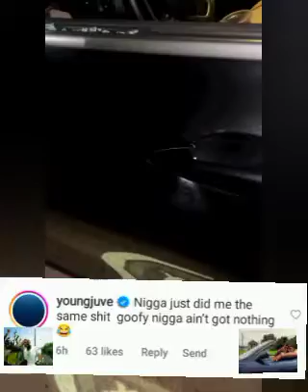Koly P Car Burglarized At Florida Classic Weekend In Orlando